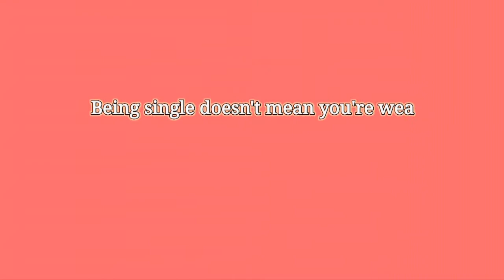"'Til I Met You" -A cover by Joyful_Abby